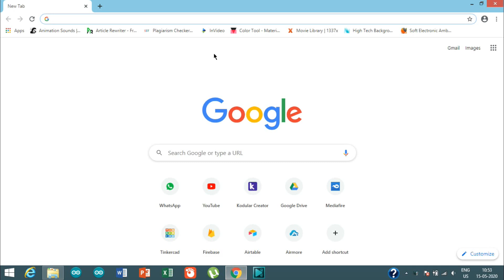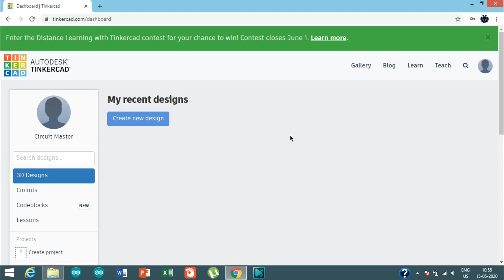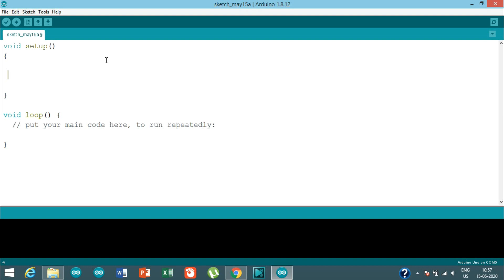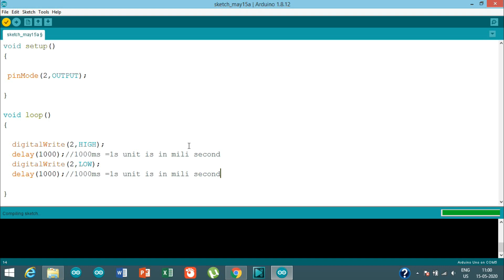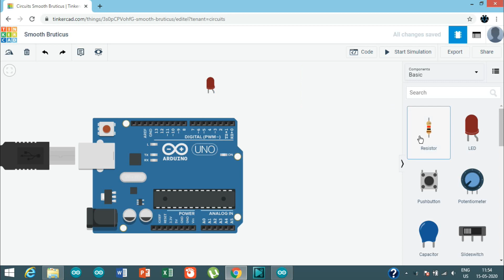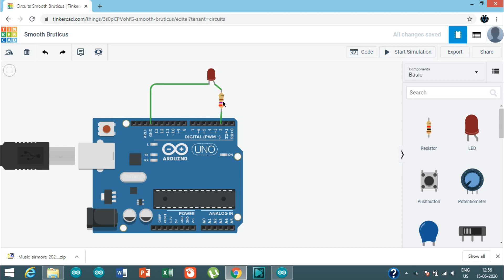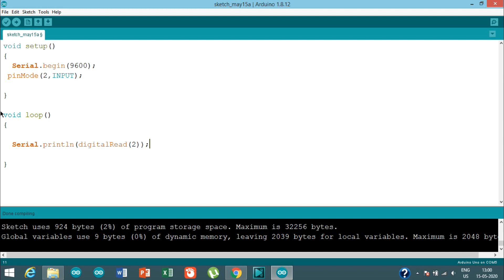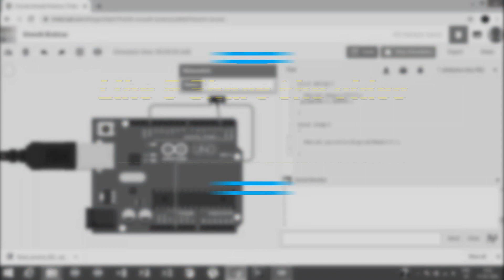Getting started with Arduino programming | Digital Write & Digital Read Function | Arduino Series 02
In this video I will explain about the digital output & input functions of arduino with the help of arduino ide & tinker cad.